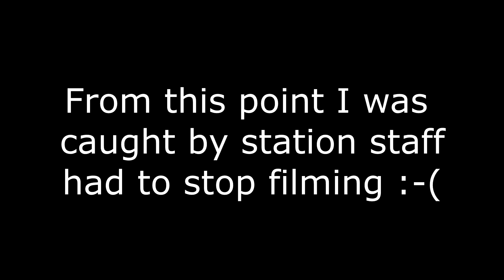Trains at Wimbledon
Thought I'd pay another visit to Wimbledon, and capture a few trains with my new camcorder. It was raining on that day so excuse my kind of rubbish viewpoint as I tried to get some shelter so my camera didn't get too wet.

Trains featured include a handful of Class 455s, 450s and 444s, a Class 159, Class 700s, District Line S7 Stocks, and even an odd appearance of a Class 458!

At the end I had to stop filming as station staff caught me, and I had to set off. The weird thing was earlier a guy said it was OK to film when he asked me before, and then he came back with another guy at the end who stopped me. Idiots. It was a very embarrassing moment.

Date recorded: Friday 27th April 2018